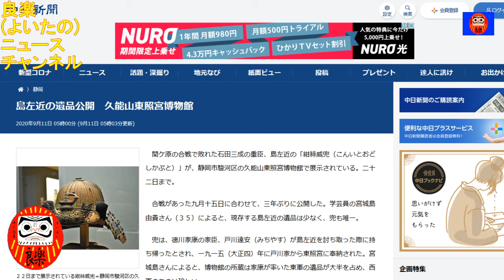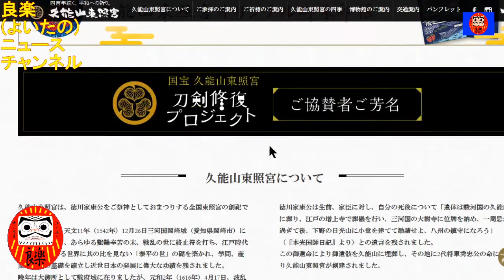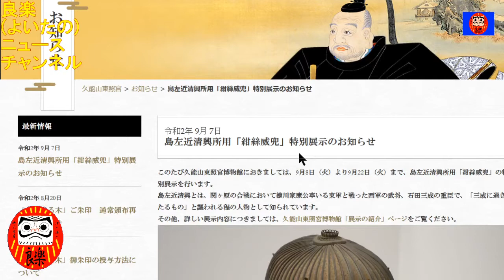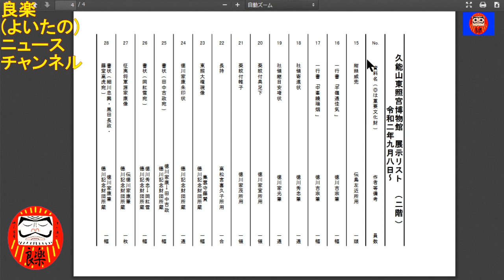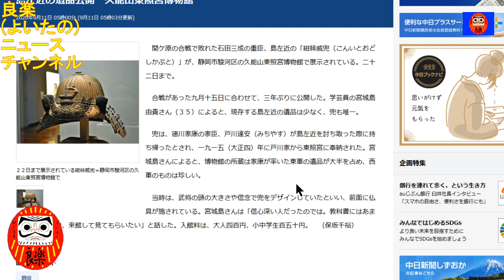【良楽ニュース】三成に過ぎたる島左近の兜を公開中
静岡県の能山東照宮博物で島左近のものと伝わる兜を公開中です。

【紹介記事】
中日新聞「島左近の遺品公開　久能山東照宮博物館」

「久能山東照宮博物館　展示品リスト」ページ

YAHOO!ニュース「武将・島左近が着用、兜を特別展示　静岡・久能山東照宮」コメント